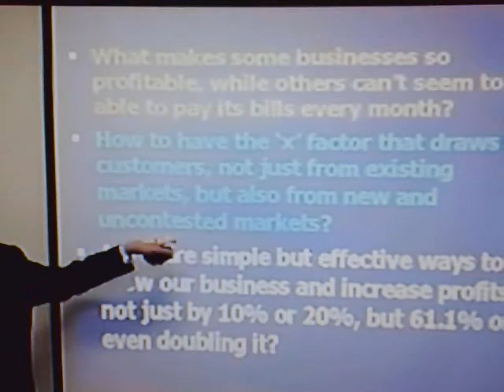Abundant Blue Ocean Strategies 2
Abundant Blue Ocean Strategies is about expanding your business without hurting anyone, even your competition or your customer, like what we mentioned